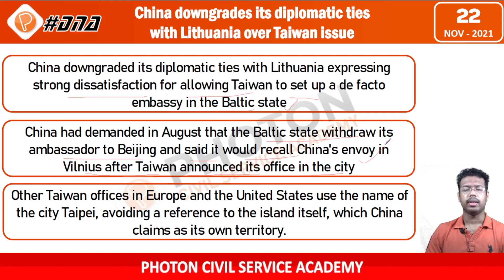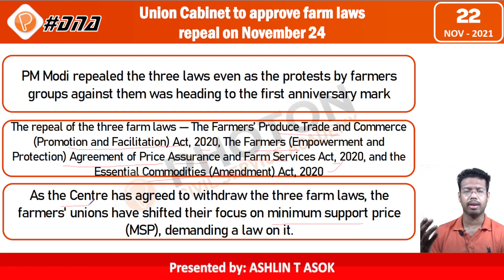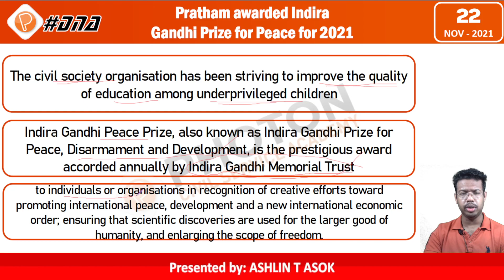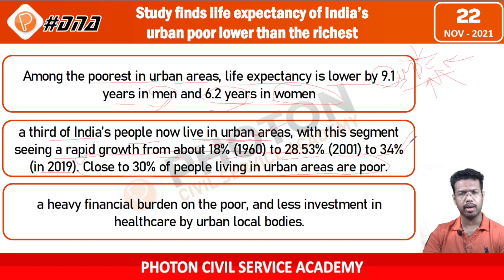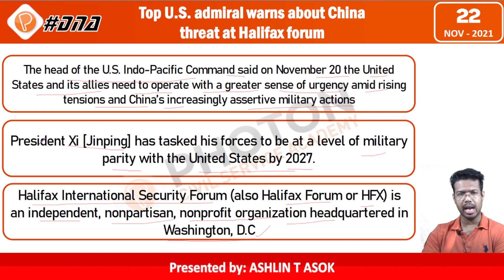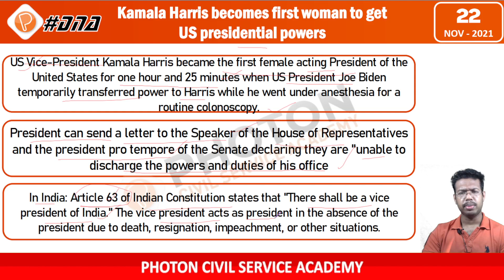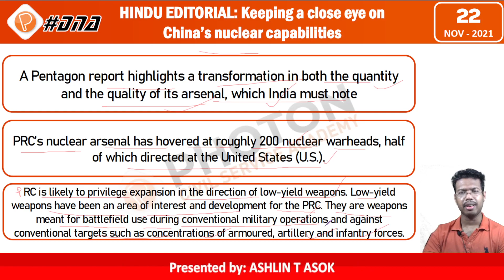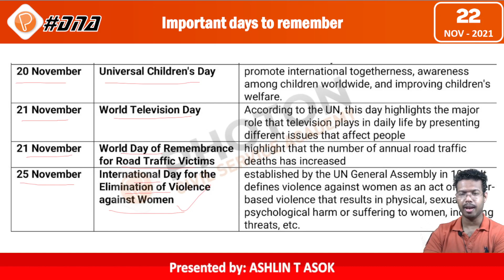22 NOVEMBER 2021- DAILY NEWS ANALYSIS - DNA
IMPORTANT DAYS
China downgrades its diplomatic ties
with Lithuania over Taiwan issue
Union Cabinet to approve farm laws
repeal on November 24
Pratham awarded Indira
Gandhi Prize for Peace for 2021
Study finds life expectancy of India’s
urban poor lower than the richest
Top U.S. admiral warns about China
threat at Halifax forum
Kamala Harris becomes first woman to get
US presidential powers
HINDU EDITORIAL: Keeping a close eye on
China’s nuclear capabilities
Important days to remember